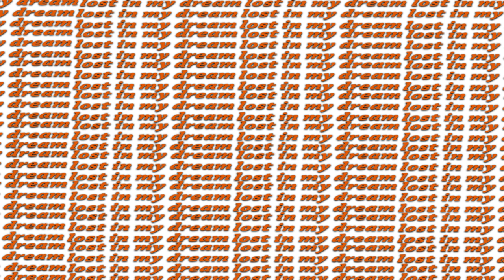OrSn - Lost in my Dream (Official Audio) .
I lost my hope I wished to die
chorus:
why can't I get What I want..
Every time I get close
I get that door closed
I feel Like I'm recursed
now worse I only get
it's me my only friend
I'm lost in a world of shit
it sounds like its my end
Verse:
Am I destined to be this?
a person gives to take the less..
I gave my best to verse I guess I'm done trynna do impossible thing..
I lived in my fantasies for a while..I'm empty handed and I'm shy..didn't do well at last mile..

OrSn - Lost in my Dream (Audio).